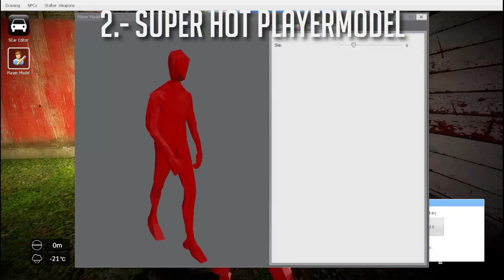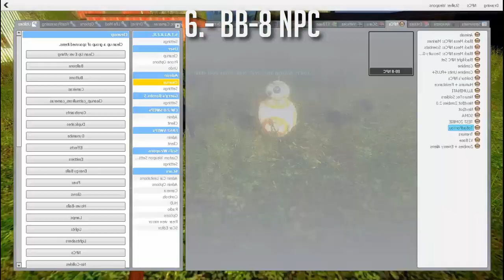Addons para Gmod por Mediafire - Parte 32 MEGAPACK! [Incluye Links de la Workshop] 1/2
LINKS DE DESCARGA POR MEDIAFIRE:

-TODOS LOS ADDONS SE ENCUENTRAN EN ESTA PUBLICACIÓN DE MI BLOG :D-

-Guia de instalacion de Addons:

1- Entran al link de descarga y esperan 5 segundos y le dan saltar publicidad

2- Descargan el Archivo y lo descomprimen

3- La carpeta que les quede la copian y la pegan en:
C:\Program Files\Garry's Mod\garrysmod\addons
o donde tengan instalado su Gmod pero en la carpeta addons :3

Así de Fácil, la ventaja de subirlos por mediafire para ustedes :D

-Si tienen alguna duda o algo que quieran preguntar, comenten.

Parte 31: